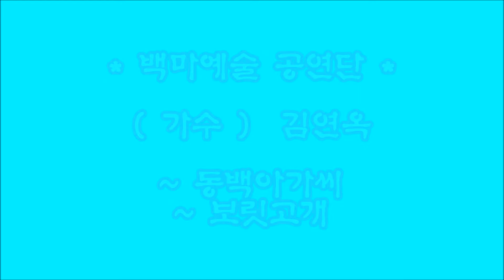백마예술공연단 ( 가수 ) 김연옥 2017년 제27차 마산 신세계요양병원 재능기부